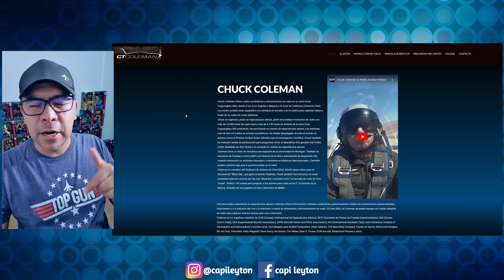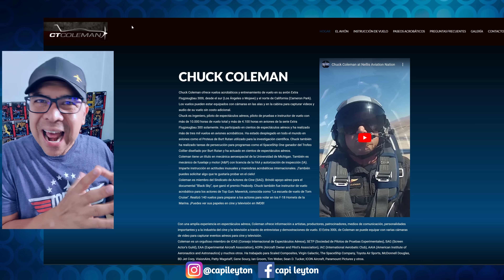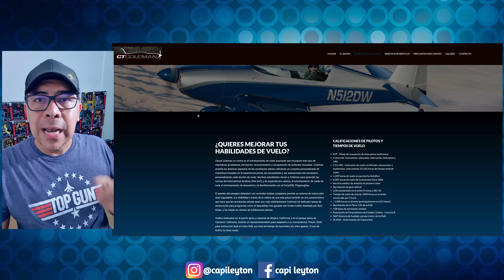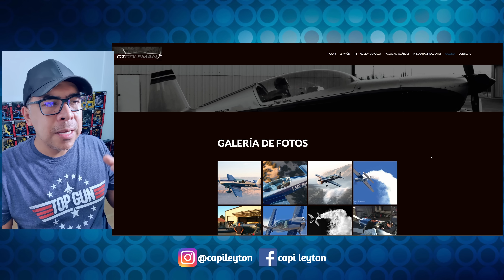EN ACCIDENTE AÉREO💥TOM CRUISE entreno con él😱